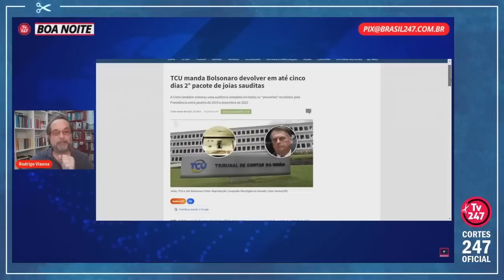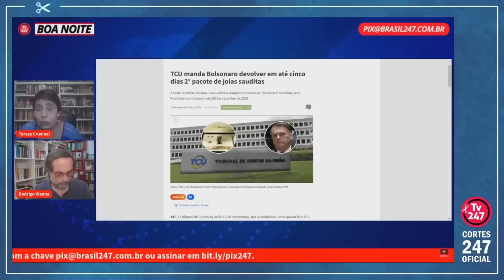VEXAME: TODOS OS "PRESENTES" RECEBIDOS POR BOLSONARO PASSARÃO POR VARREDURA... | Cortes 247